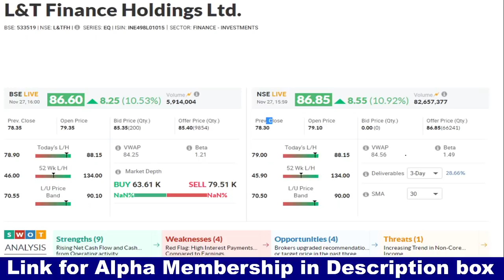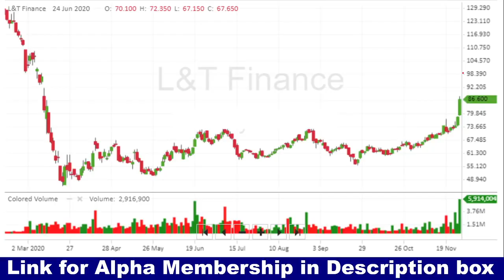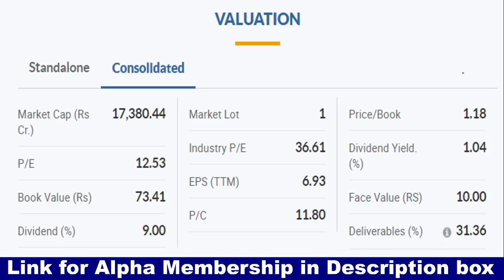L&T finance Holding trade Analysis at 13000 Nifty Levels :by CA Ravinder Vats